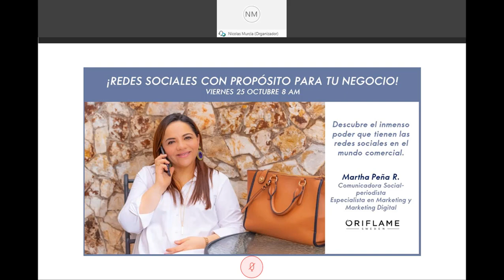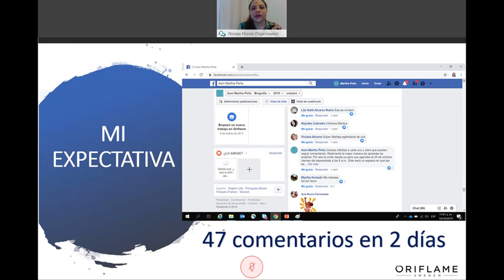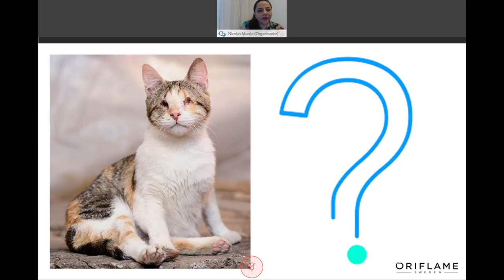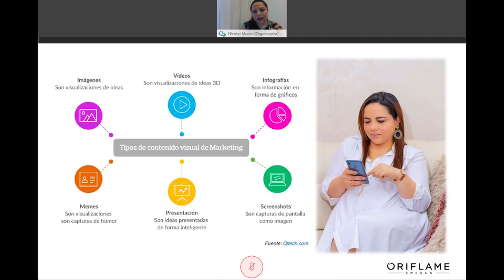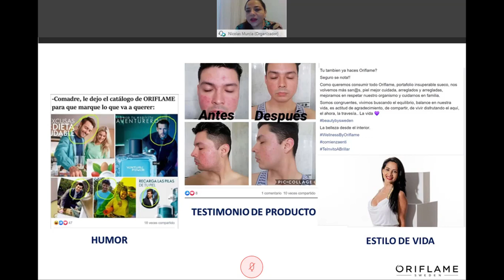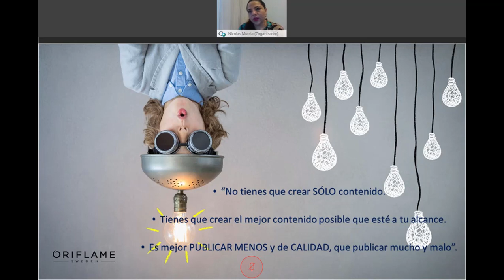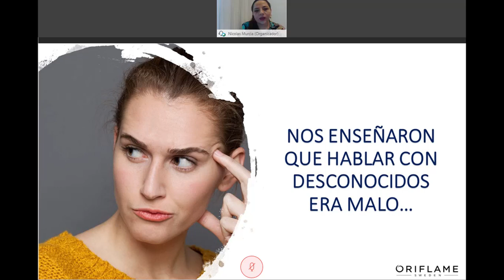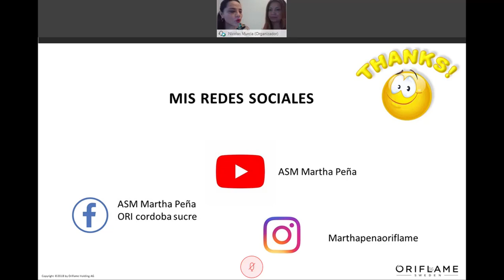Redes sociales con propósito para tu negocio | Martha Peña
VIERNES DEL ESPECIALISTA VIERNES 25 DE OCTUBRE 2019

***CODIGOS PARA QUE TE AFILIES A ORIFLAME: ***
🇨🇴COLOMBIA: 114267
🇲🇽MEXICO: 1022539
🇨🇱CHILE: 780140
🇵🇪PERU:  849904
🇪🇨ECUADOR: 1226036